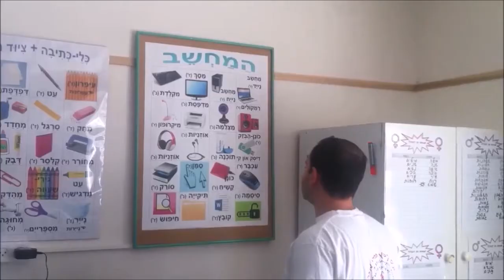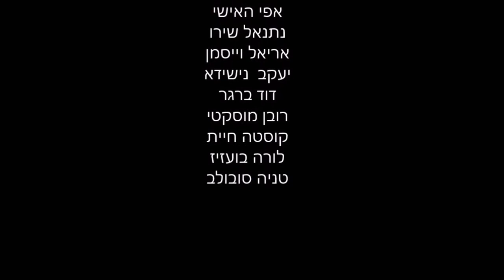אולפן עציון קיבוץ צובה, קיץ 16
Thanks so much to Sagit Amitai for all the hard work she has put into collecting all the material and the hours of work to put our past 5 months into a 5 minute movie!!